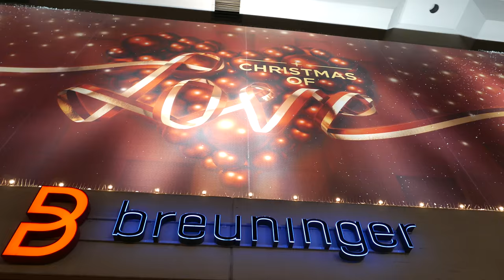Germany Stuttgart city centre Rathaus Marktplatz. Штутгарт центр Горсовет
3840x2160p Германия Штутгарт центр Горсовет Рыночная пл. Рождественская ярмарка в декабре 2015.
Weihnachten in Deutschland
Christmas market